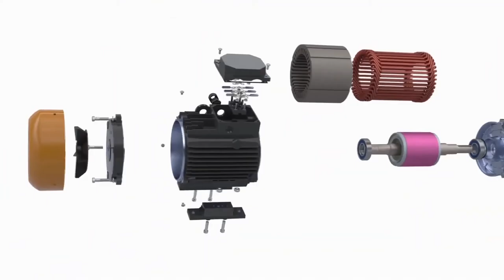Кто такой Дмитрий Дуюнов?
Из видеоролика вы узнаете об авторе технологии «Славянка», услышите историю развития его изобретения.